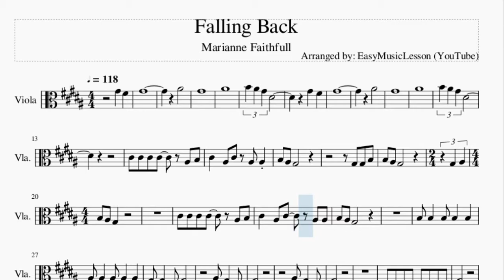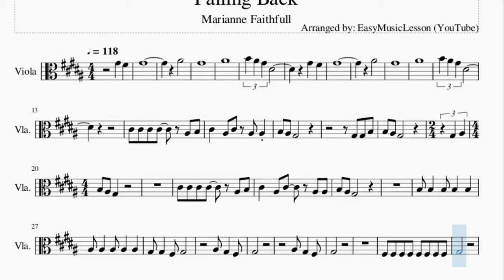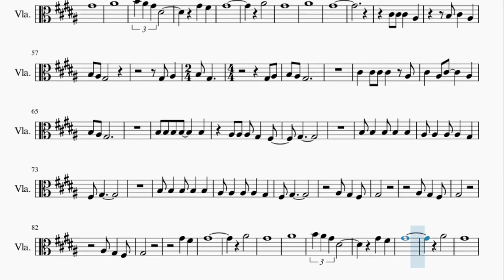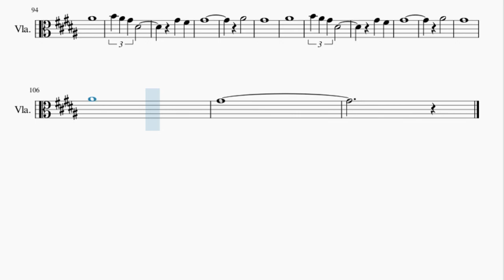Viola Sheet Music: How to play Falling Back by Marianne Faithfull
Here is a sheet music/tab video on the song Falling Back by Marianne Faithfull on the viola. A viola sheet music arrangement which is transposed to notes that are easily played by viola, for the song Falling Back by Marianne Faithfull.

EasyViolaLesson teaches you to play the your favorite instrument, through well-arranged sheet music so that you too can learn how to play Falling Back by Marianne Faithfull on the viola as fast as you can. A viola sheet music with backing tracks to help your play the song better.

Chords of Viola arrangement:
G# Min   F# Maj   E Maj   D# Min   E Maj   F# Maj   G# Min
F# Maj   F# Maj   E Maj   E Maj   C# Min   C# Min   G# Min
G# Min   F# Maj   F# Maj   E Maj   E Maj   B Maj   F# Maj   G# Min
F# Maj   F# Maj   F# Maj   E Maj   F# Maj   F# Maj   F# Maj
G# Min   G# Min   F# Maj   G# Min   F# Maj   G# Min   E Maj
F# Maj   E Maj   E Maj   E Maj   F# Maj   G# Min   G# Min   F# Maj
E Maj   D# Min   E Maj   F# Maj   G# Min   G# Min   F# Maj
E Maj   D# Min   E Maj   B Maj 7   G# Min   G# Min   F# Maj
F# Maj   E Maj   E Maj   C# Min   C# Min   G# Min   G# Min
F# Maj   F# Maj   E Maj   E Maj   B Maj   F# Maj   G# Min   G# Min
B Maj   F# Maj   G# Min   G# Min   B Maj   F# Maj   G# Min
G# Min   F# Maj   F# Maj   F# Maj   E Maj   F# Maj   F# Maj
F# Maj   E Maj   F# Maj   F# Maj   F# Maj   G# Min   G# Min
F# Maj   E Maj   D# Min   E Maj   F# Maj   G# Min   G# Min
F# Maj   E Maj   D# Min   E Maj   B Maj 7   G# Min   G# Min

Melody notes of Viola:
A#4       G#4
A#4
B4 A#4 G#4
D#4
G#4   F#4   G#4
A#4       G#4
A#4
B4 A#4 G#4
D#4
C#4 C#4 C#4 C#4
A#3 B3 C#4   A#3 C#4
A#3 A#3 B3 A#3 G#3
G#3 G#3 B3 B3 A#3 G#3
G#3 A#3
B3 A#3 G#3
C#4 C#4 C#4 C#4   A#3 B3
C#4   A#3 C#4   A#3 A#3
G#3
A#3 G#3   F#3
G#3
F#3 F#3 F#3 F#3 F#3 F#3 F#3 F#3
G#3
F#3 F#3 F#3 F#3 F#3 F#3 F#3 A#3
G#3
E4 E4 E4 D#4 D#4 C#4 C#4
F#3
E4   D#4 C#4 B3   A#3
G#3
G#4   F#4
G#4
A#4
G#4
A#4
B4 A#4 G#4 D#4
G#4   F#4
G#4
A#4
G#4
A#4
G#4
G#3 A#3
B3 G#3
G#3 A#3 B3 A#3 G#3
C#4   C#4 C#4
C#4   A#3 C#4   A#3 C#4
A#3   B3 A#3 G#3
B3 B3 B3 B3
B3     A#3 A#3
B3   B3   A#3 A#3   A#3
A#4       G#4
A#4
B4 A#4 G#4
D#4
G#4   F#4   G#4
A#4       G#4
A#4
B4 A#4 G#4
D#4
G#4   F#4   G#4
A#4       G#4
A#4
B4 A#4 G#4
D#4
G#4   F#4   G#4
A#4       G#4
A#4
G#4